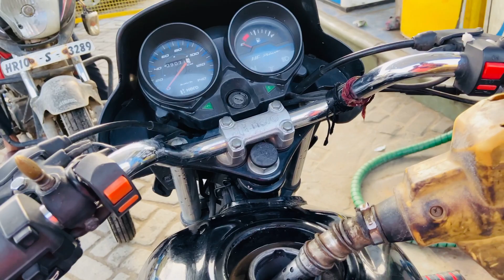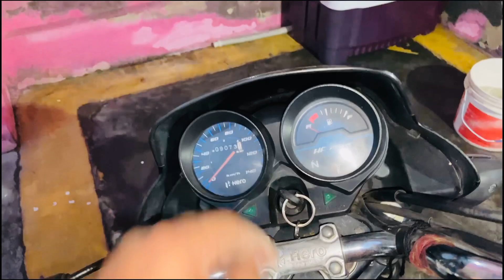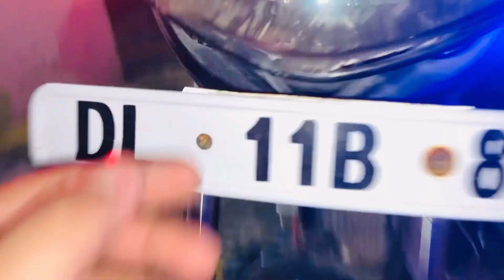पुरी रात Hospital मैं बिताई 🫡 ??? AnujLohchabvlogs ?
Anuj Lohchab vlogs
Love u papa
family vlogs
travel vlogs
sourav joshi vlogs
elvish yadav
how to earn money
Ajju 0008